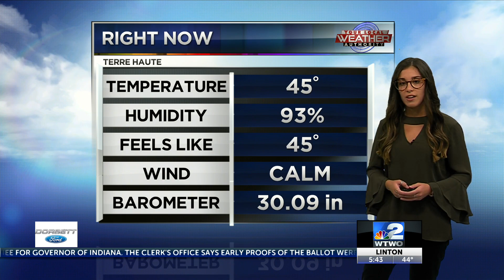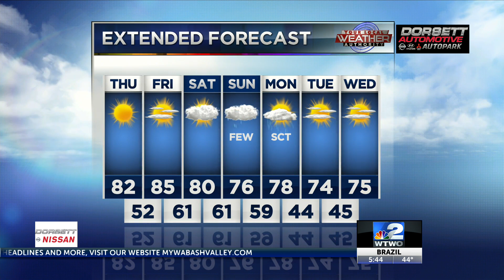5:30am Weather 10/8/20